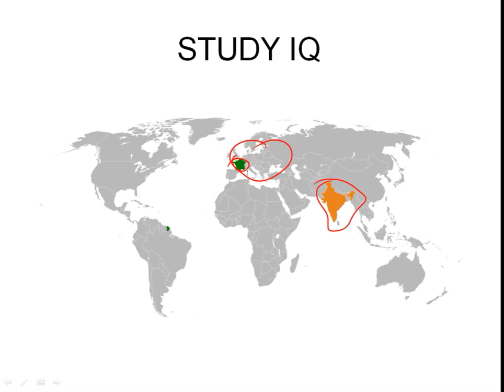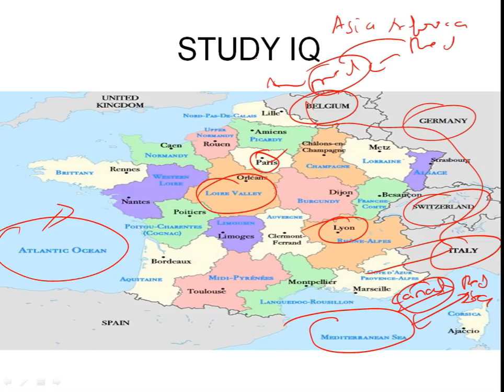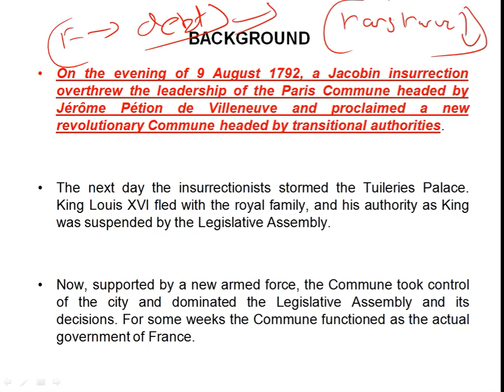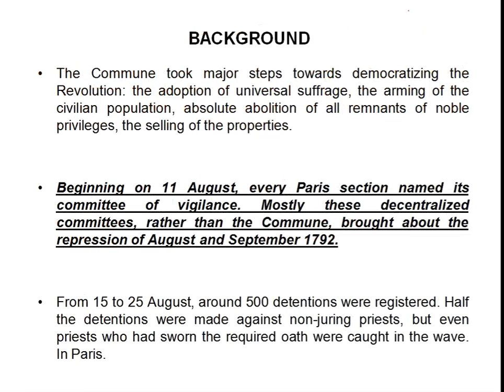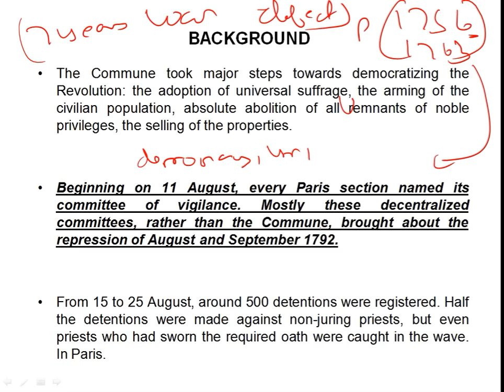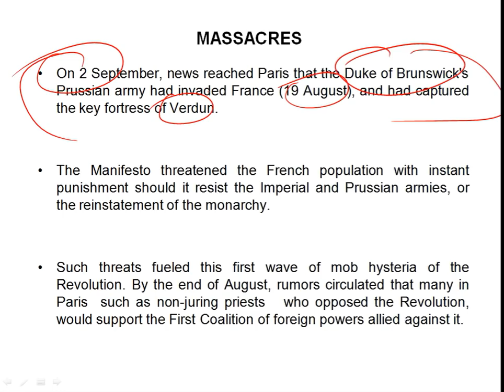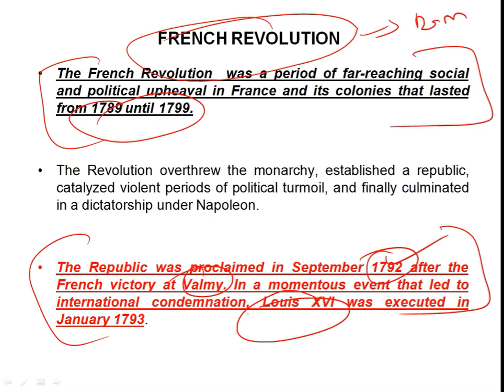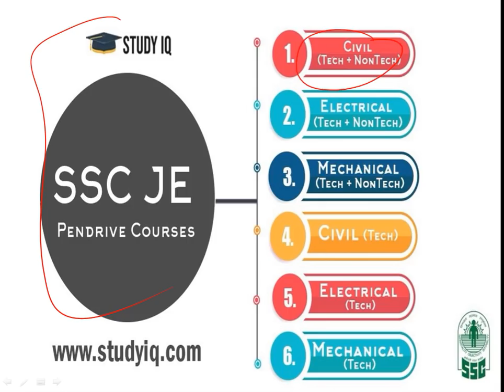History of September Massacre सितंबर नरसंहार और फ्रेंच क्रांति First Terror of the French Revolution